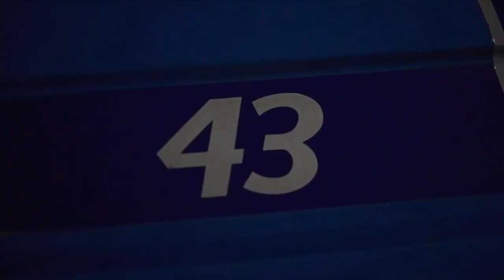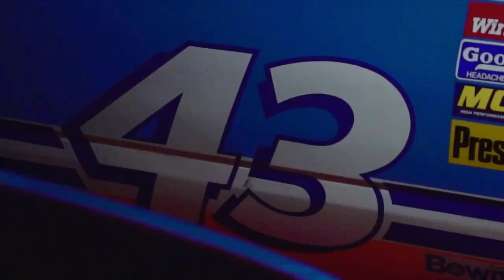Erik Jones Hype Video - A New Beginning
After Erik Jone’s first two victories in the NASCAR Cup Series, 2020 wasn’t as kind to Jones, as he was let go by Joe Gibbs in favor of rookie Cristopher Bell. Jones looks to create a new beginning and legacy with the iconic 43 team at Richard Petty Motorsports.